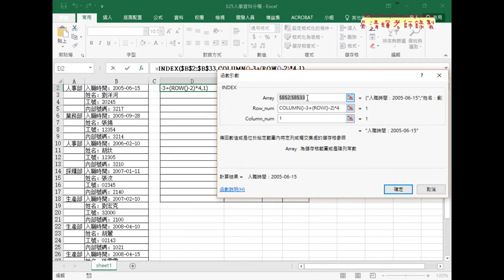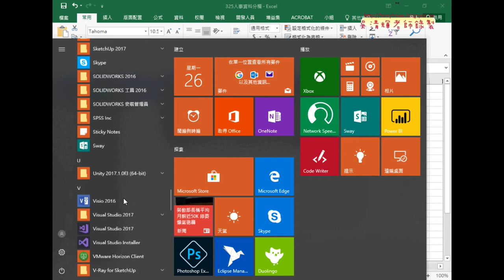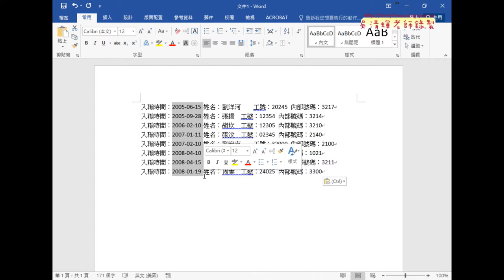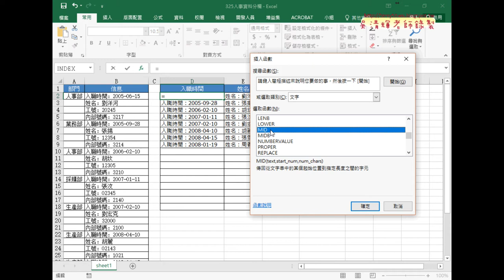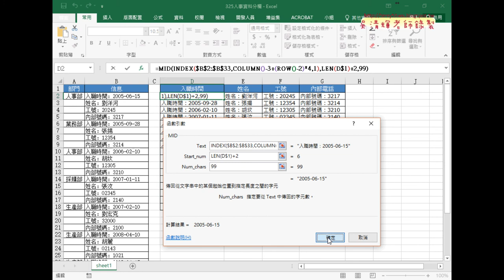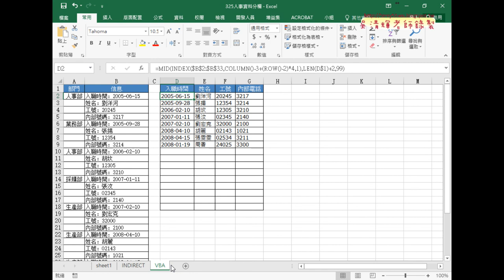02 用COLUMN與ROW取得列與NDEX取得資料MID切割